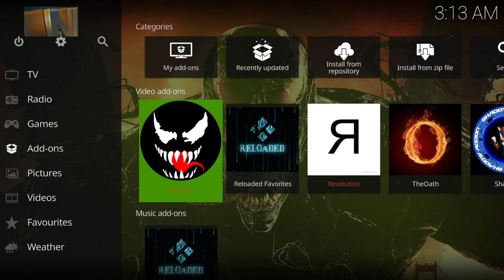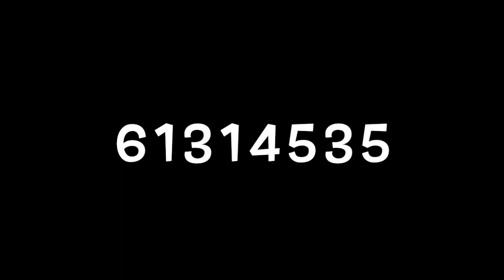MAKE YOUR OWN MATRIX K-19 BUILD 2021